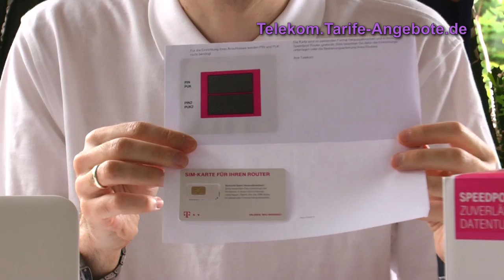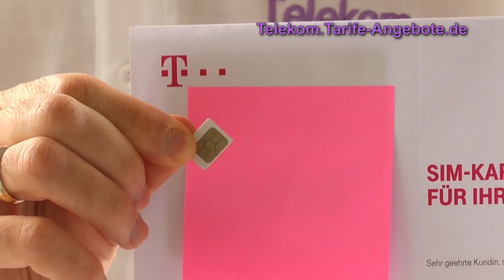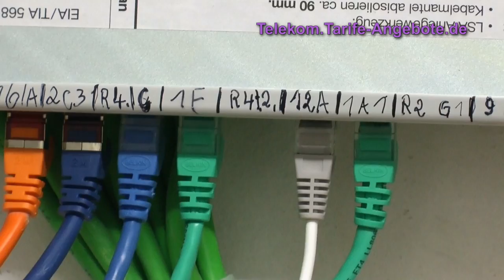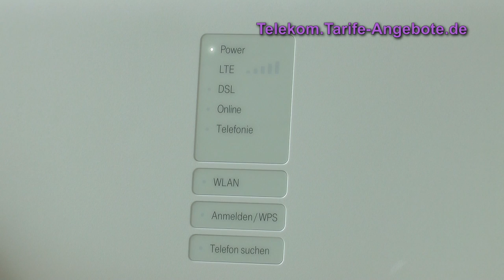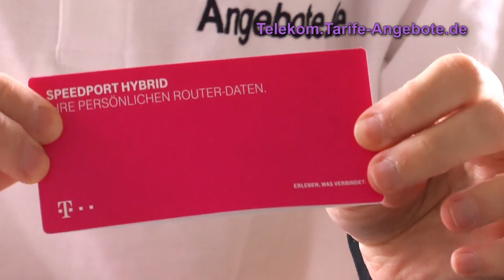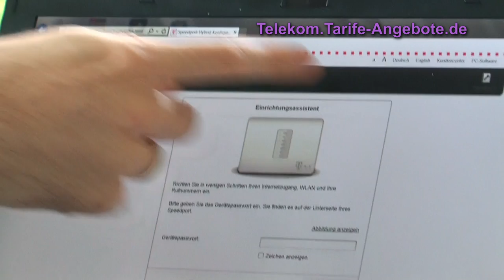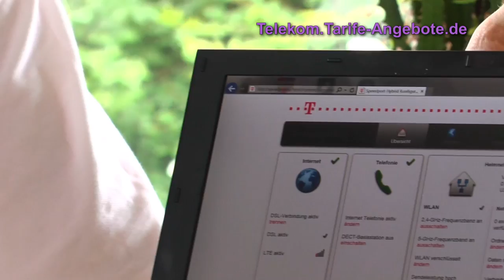Telekom MagentaZuhause Hybrid - Installation und Einrichtung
In diesem Video zeigen wir Ihnen die Inbetriebnahme des Telekom Speedport Hybrid Routers am MagentaZuhause Hybrid Anschluss mit Bündelung von DSL / VDSL und LTE.

Die Installation von Telekom Hybrid ist einfacher als Sie denken - die Einrichtung ist in wenigen Minuten erledigt, wie wir Ihnen in unserem Video zeigen.

Mit Telekom MagentaZuhause Hybrid erhalten Sie auch in Regionen schnelles Internet, wo nur langsames DSL ausgebaut ist. Dank Bündelung von Festnetz und Mobilfunk holen Sie das beste an Internetgeschwindigkeit heraus, was an Ihrer Anschrift über DSL und LTE möglich ist. Und das OHNE Drosselung! Surfen Sie, soviel sie mögen.

Ob Telekom Hybrid bei Ihnen verfügbar ist, können Sie kostenlos und unverbindlich überprüfen.

Details zum notwendigen Telekom Hybrid Router (Speedport Hybrid) finden Sie